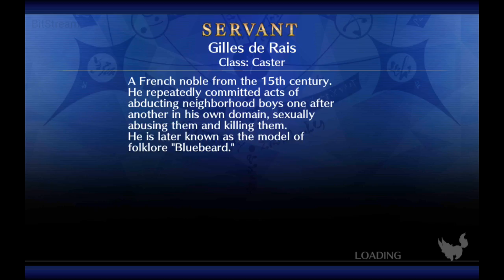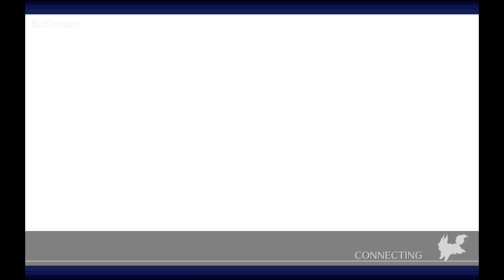Fate GO Da Vinci event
Watch me play Fate_GO!